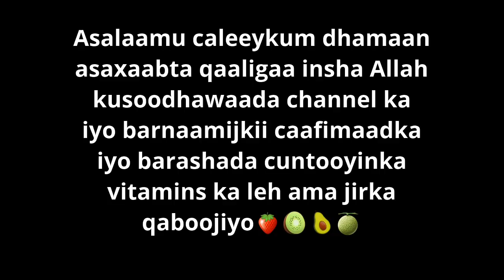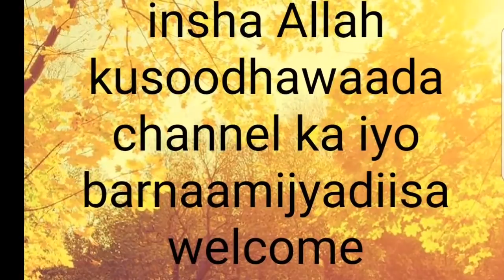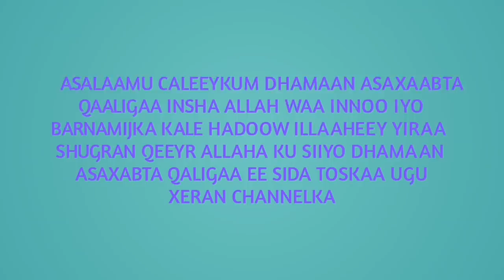qofbukaa dheh nafaqo nafaqo nafaqo 🛏⏳🤗🥗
Asalaamu caleeykum dhamaan asaxaabta qaaligaa insha Allah kusoodhawaada channel ka iyo barnaamijkii caafimaadka iyo isqaboojiska isi soo nafaqa celinta insha Allah ku guuleeysta dadaalkiina asaxaabeey